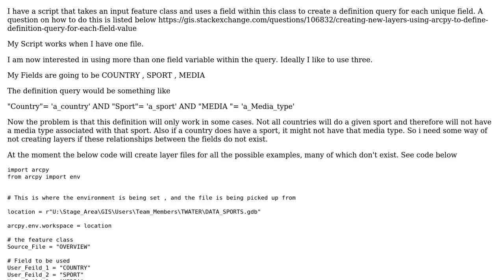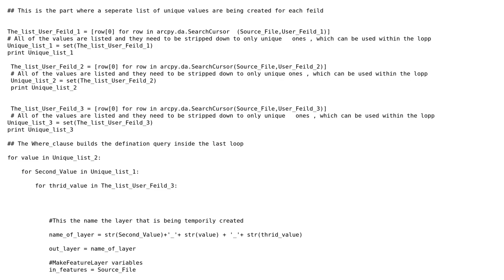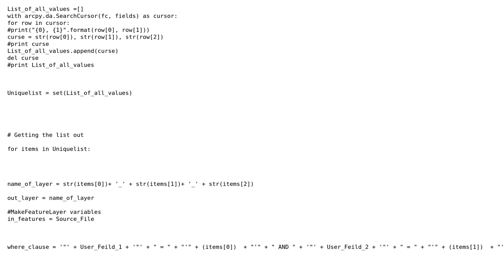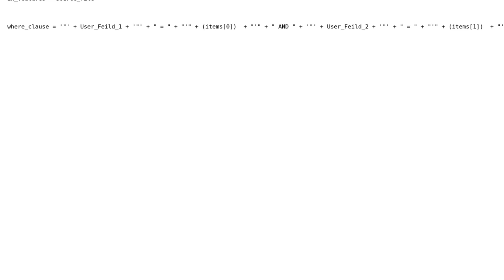GIS: definition query with 3 plus variables to loop with python and save layer files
With thanks & praise to God, and with thanks to the many people who have made this project possible! | Content (except music & images) licensed under CC BY-SA | Music | Images & others | With thanks to user Jack Walker user Emil Brundage and the Stack Exchange Network Trademarks are property of their respective owners. You are responsible for your own actions.